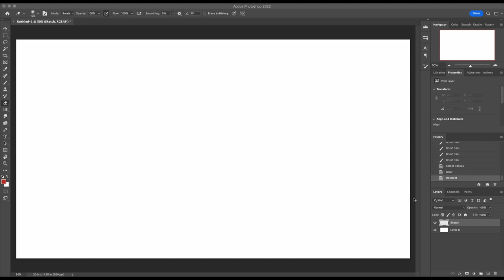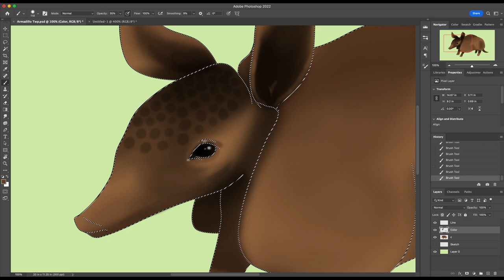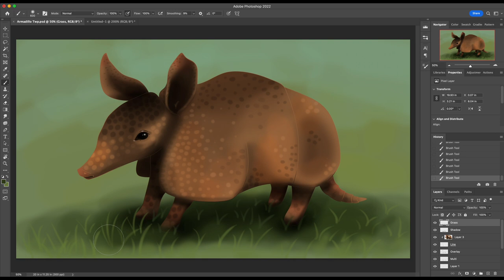Armadillo | Speed Paint - Inktober day 15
Animals are kind of out of my skill range. I did my best lol. Armadillos are the most reptilian looking mammals I've ever seen! But they're still cute. =D

Done for the 15th day of Inktober, the prompt being Armadillo.